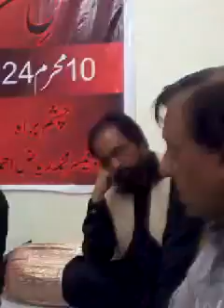Waqar Mehmood Naat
10 محرم الحرام 24 اکتوبر 2015

انٹرنیشنل نعت مرکژ کی جانب سے منعقد کردہ محفل_مسالمہ کا آغاز تلاوت کے بعد وقار محمود کی نعت سے ھوا..